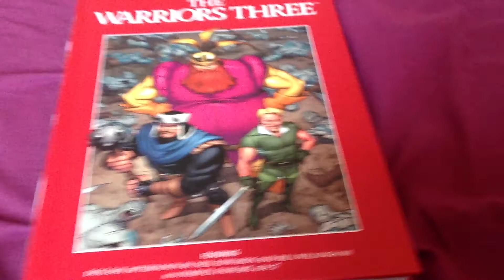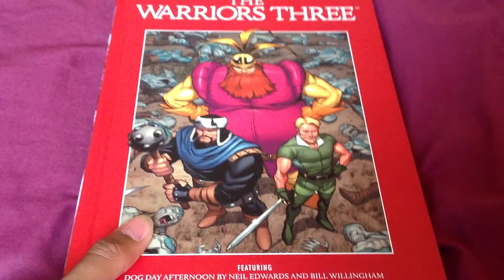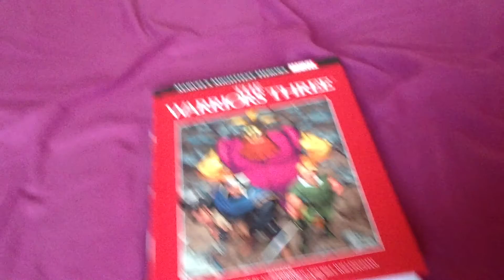Marvel's Mightiest Heroes Graphic Novel Collection Episode 13 Warriors 3